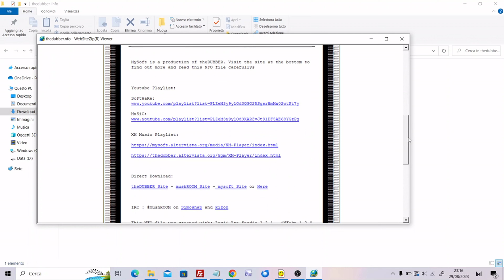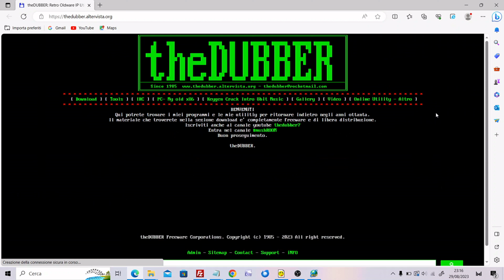theDUBBER - iNFO EXE (Pixel Art Edition)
Who offers me a coffee? | Chi mi offre un caffe? Support theDUBBER

thedubber7 - My Youtube Video

Il mio canale, il mio canale. Questa playlist racchiude tutto ciò che faccio nel mio tempo libero.

Informazioni sul canale
Founder: theDUBBER Registrato: Dec 31 16:41:58 2022  Ultimo usato: Jun 24 18:32:59 2023
CATEGORIA: Community